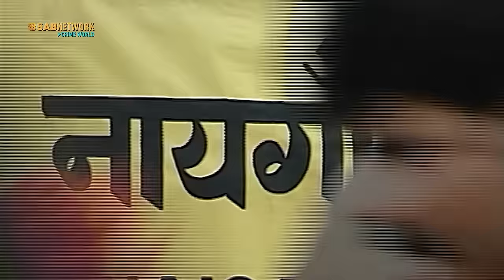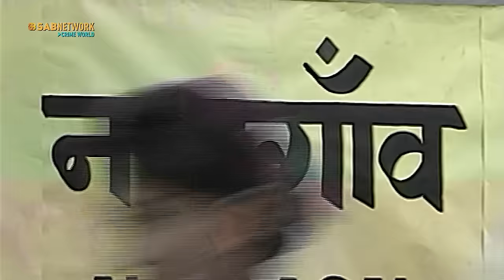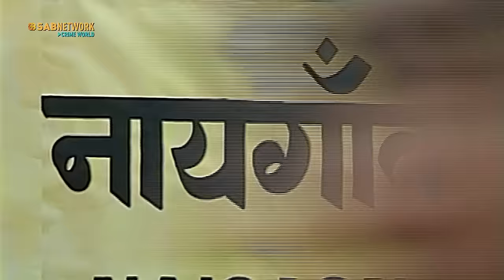Maarshal ep1 | Crime World New Episode | Mukesh Khanna Show | Crime Ki Kahaniya-Indian Crime Series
Step back in time and relive the nostalgia of the 1990s with the legendary Doordarshan Maarshal Serial! This iconic Indian crime drama series, originally aired on Doordarshan, captured the hearts of millions with its thrilling stories, gripping mysteries, and unforgettable characters. Join us on a journey down memory lane as we revisit the world of Inspector Abhimanyu, the fearless protagonist dedicated to upholding justice in a crime-ridden city.

In each episode of Maarshal, viewers were treated to a new crime to solve, a new puzzle to unravel, and a new villain to apprehend. The series combined suspense, action, and drama in a way that kept audiences on the edge of their seats, making it a beloved classic that has stood the test of time.

Now, you can watch the timeless Maarshal Serial episodes right here on our YouTube channel. Whether you're a fan of classic Indian television or discovering this gem for the first time, Maarshal promises to keep you entertained with its intriguing plots and brilliant performances.

Don't miss out on this opportunity to relive the magic of Doordarshan Maarshal Serial. Join us in celebrating the golden era of Indian television!